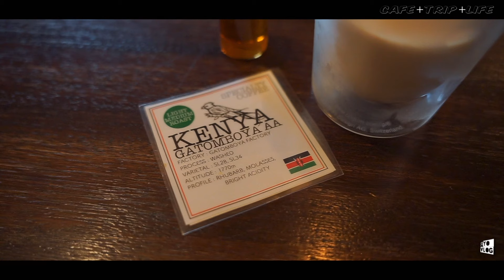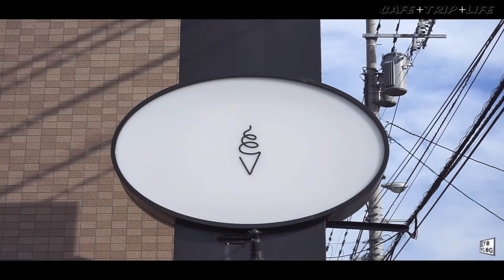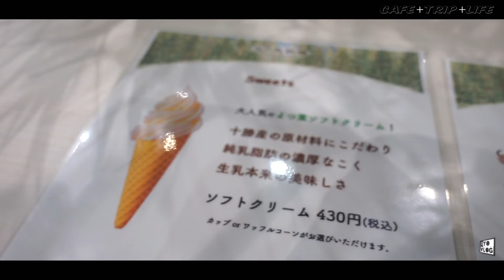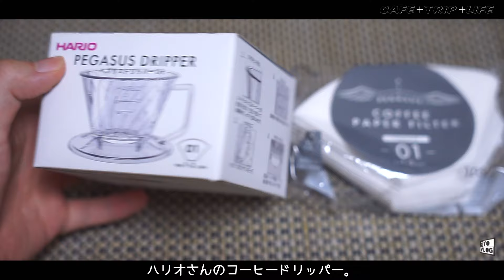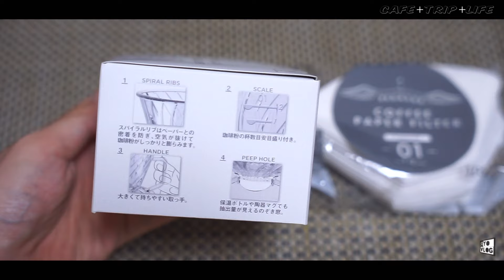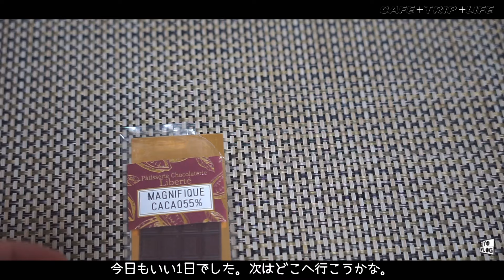【 札幌 カフェめぐり 新店 】 美青 Cafe Tocoche シスターパーマ 北の森珈琲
札幌豊平区のカフェを気ままに巡った日のゆるいVlogです。

◾︎お邪魔した場所やお店┈┈┈┈┈┈┈┈┈┈┈┈┈